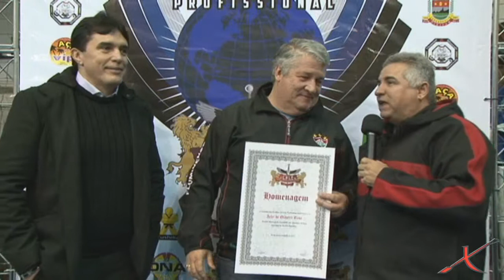MUNDIAL PROFISSIONAL 2014 - Entrevista Secretário Moura de Teresópolis by X-COMBAT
CAMPEONATO MUNDIAL DE JIU-JITSU PROFISSIONAL
19 de julho de 2014 - Teresópolis - Rio de Janeiro